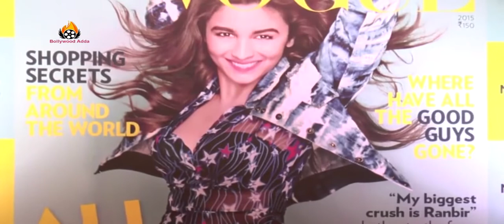Actress Alia Bhatt Miss Vogue India Cover Star Launch